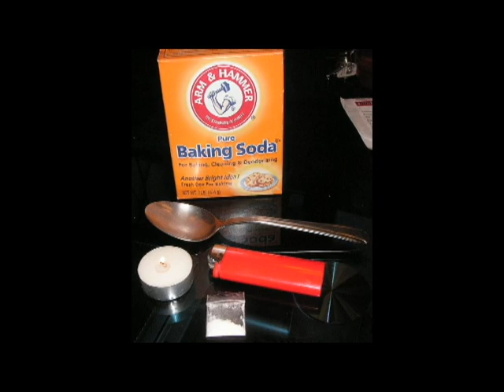Mayor Got Crack - The Taz Show and Sir Smokes-a-lot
Sir Smokes-A-Lot went into the studio with The Taz Show to write a song about a Mayor with a bad habit.